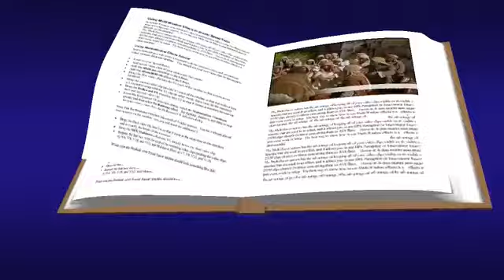Del santo Evangelio según san Marcos 11, 27-33 ✝ Sábado 1 de Junio de 2024.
Con qué autoridad haces todo esto?.